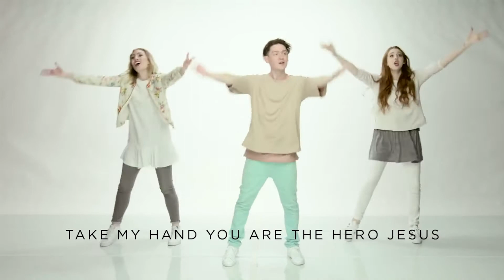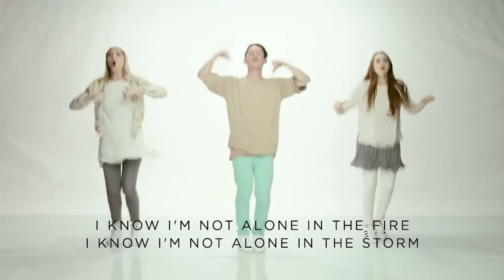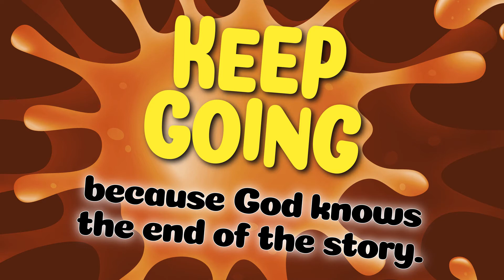May 24th Kidz Online Service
Find out who the lucky recipient is of the "Beard Masterpiece!"